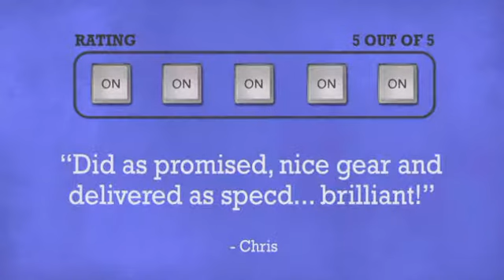Intellistage Stage Skirt 2 Meter Wide 20cm Long Black ISESK2X20 - DJkit.com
For more information on the Intellistage Stage Skirt 2 Meter Wide 20cm Long Black ISESK2X20 and to purchase from DJkit.com

Intellistage Stage Skirt 2 Meter Wide 20cm Long Black ISESK2X20 is brought to you